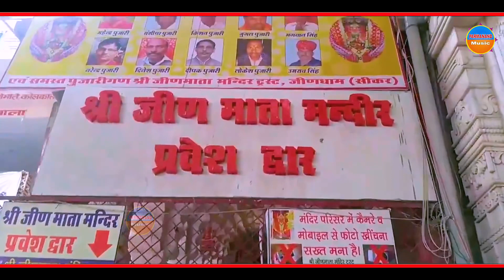जगदंबा जीण भवानी खींची डोरी । Jeen Mataji Dj Song Latest 2021 । Rajasthani DJ Song । HD Video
PMD Music Rajasthani Presents:

:- लाइव स्टेज प्रोग्राम, रात्रि भजन संध्या, श्याम जागरण के लिए लेडीस व जेंट्स कलाकारों के द्वारा रंगारंग प्रोग्राम के लिए संपर्क करें पी एम डी म्यूजिकल ग्रुप त्रिवेणी धाम शाहपुरा जयपुर
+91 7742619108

Song: Jagdmba Jeen Bhawani Khinchi Dori
Singer: Radheshyam Swami
Starring:
Lyrics: Lalchand Navrang
Album:
Language: Rajasthani, Marwari
Edit & DI: Team PMD Music
Publicity Design:
Label - PMD Music

♪JioSaavn :
♪Gaana :
♪Amazon Music :
♪YouTube Music :
♪Wynk :
♪Hungama :
♪Resso :

Copyright : PMD Music Company Jaipur

Lyrics: